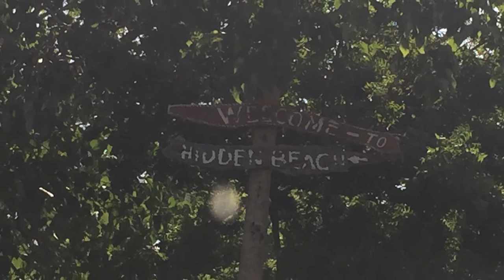Wonders of Cebu Aloguinsan and Barili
Long drives, alternating gospel and R&B playlists, food trips, sunburns, underwater selfies, rash guards, star gazing, tents, iced tea inside a 5-liter water gallon aka tuba (lol), extremely blind curves, Lechon de Carcar, bonfires, powerbanks, sunrise and sunset, and the sheer delight and amazement brought about by the awestruck wonders of God's creation.